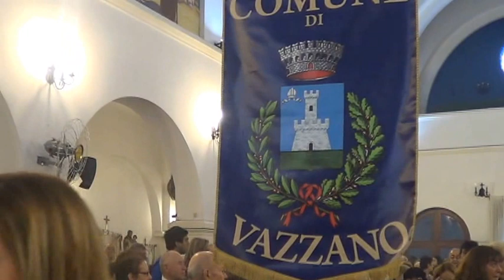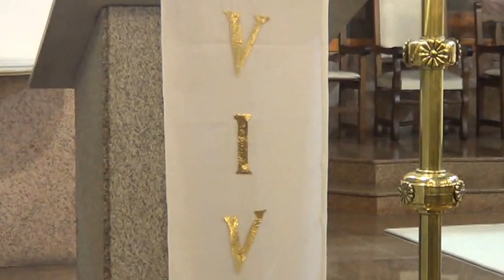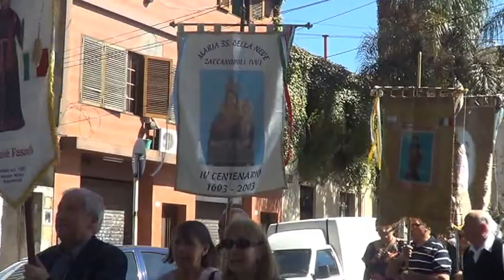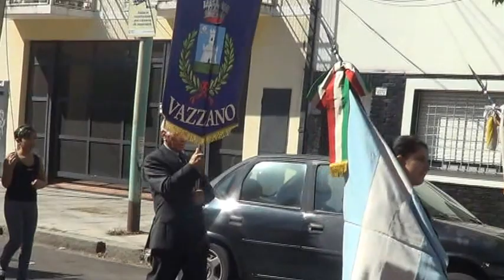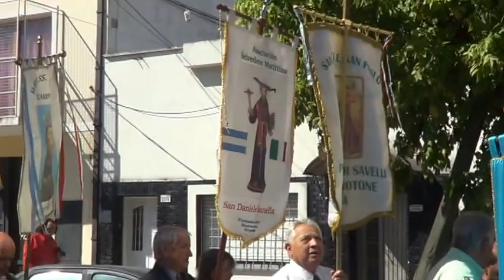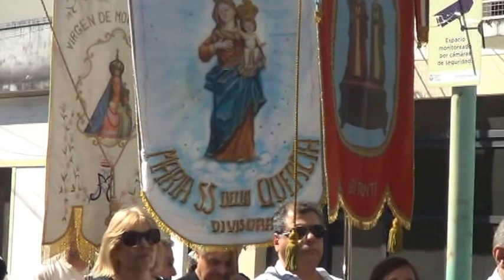BUENOS AIRES LA FESTA DI SAN FRANCESCO PRIMA PARTE (by Micuccio Caloiero)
IL GRANDE GIORNO DELLA FESTA DI SAN FRANCESCO DI PAOLA DEI VAZZANESI DI BUENOS AIRES.SIAMO VENUTI DA LONTANO PER ESSERE QUI OGGI,ASSIEME AI NOSTRI EMIGRATI,NEL NOME DELLA FEDE PER SAN FRANCESCO,PER LA FRATELLANZA E LA PACE,CHE ACCOMUNA NOI CALABRESI,IN QUALSIASI ANGOLO DELLA TERRA E LA DISTANZA CHE DOVREBBE DIVIDERCI,INVECE CI AVVICINA IN MANIERA IRRESISTIBILE.VIVA SAN FRANCESCO,VIVA VAZZANO,VIVA TUTTI I CALABRESI.